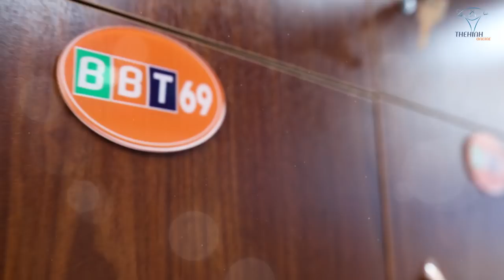Lộng lẫy Gym Yoga và Dance vip nhất quận 12 và khu Bắc Sài Gòn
Đầu tư building hoành tráng
Bãi xe rộng rãi từ sân đến hầm
Sảnh tiếp khách sang trọng và tư vấn nhiệt tình
Nhân viên trẻ trung, năng động, chuyên nghiệp
Khách hàng sang trọng, lịch sự văn minh
Máy tập nhập khẩu Mỹ hàng trăm triệu 1 chiếc
Không gian tập luyện rộng rãi gần 2000m2, thoáng mát, riêng tư, kết hợp giữa máy lạnh và khí trời
Máy móc, dụng cụ đa dạng
Hệ thống nhà vệ sinh đẳng cấp chuẩn ks 5 sao với nội thất đắt tiền, bồn tiểu 26tr
Hệ thống phòng tắm, thay đồ, trang điểm chuyên nghiệp với hệ thống sauna hồng ngoại đẹp da và steam bath đầy đủ
Đầy đủ các lớp yoga, nhảy, groupx, kickbox, funtional từ cơ bản đến nâng cao.
Dịch vụ PT cá nhân chuyên nghiệp, tận tâm và trách nhiệm
Free nước uống, bcaa và nhiều tiện ích khác
Lệ phí siêu rẻ từ 400k cho gói dài hạn 3 năm hoặc 700k cho gói 3 tháng và nhiều gói khác ưu đãi shock
Mở cửa từ 5h30 sáng đến 10h tối bất kể lễ tết.
Tự hào là trung tâm có hạ tầng sang chảnh nhất và hệ thống máy móc thiết vip khủng bố nhất Việt Nam. Building triệu đô dịch vụ triệu đồng.
535 Lê Văn Khương phường Hiệp Thành Q12
Trung tâm gym triệu đô đẳng cấp 5 sao của gym chúa Duy Nguyễn

Địa chỉ:
♦ BBT Hiệp Phú: 10 Trương Văn Thành, phường Hiệp Phú, quận 9, TP HCM
♦ BBT Hiệp Thành: 535 Lê Văn Khương, Hiệp Thành, Quận 12, TP HCM
♦ BBT Quận 7: 102 Lý Phục Man, Phường Bình Thuận, Quận 7, TP HCM